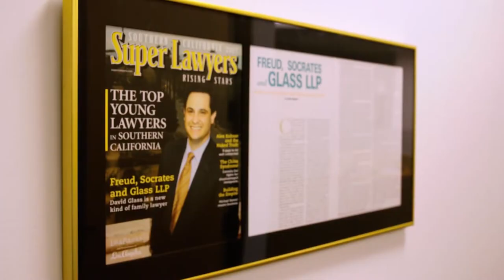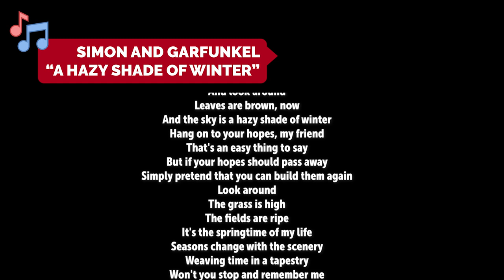Overindulgence, Mental Health, Suicide, Rehab (S2E2)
In this episode we talk with Marissa Garcia Elpidama of the Hazelden Betty Ford Foundation, the nation’s leading nonprofit addiction treatment and mental health care organization. Then Norine Vanderhooven on the benefits of EMDR therapy and her introduction to it. After that, Cheryl Eskin and Tracie Andrews share methods and resources for talking about suicide with both teens and adults. Finally, to wrap up the show we hear from singer/ songwriter Tracy Newman about her own rehab journey as well as an original song she performs LIVE, a first for the show!

This channel is based on my book, Moving On: Redesigning Your Emotional, Financial and Social Life After Divorce, by celebrity divorce attorney, David Glass, who is a regular contributor on “Good Morning America”, “Associated Press TV”, “CNN” and other major networks, this dynamic podcast offers insightful commentary, impressive guests, and access to a variety of helpful resources.

00:00 - Intro
02:05 - Marissa Garcia Elpidama
16:18 - Norine Vander Hooven
31:58 - Cheryl Eskin & Tracie Andrews
54:30 - Tracy Newman
1:07:11 - Tracy Newman Song "Lots of Drugs"
1:11:16 - Song Choice + Outro

Cheryl Eskin & Tracie Andrews -
National Suicide Prevention Lifeline:  Call 9-8-8
People who are deaf or hard of hearing and who need support in a crisis can text for help by texting the word “HEARME” to 839863. The service is available 24/7.
Crisis Text Line: Text “LA” to 741741

Those with hearing or speech disabilities may call 711 to connect with our Help Line. After calling 711, please ask the operator – who will serve as the interpreter between the caller and our staff – to call our Help Line at .

Teen Line: 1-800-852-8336 or text “teen” to 839863
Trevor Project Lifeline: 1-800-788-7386